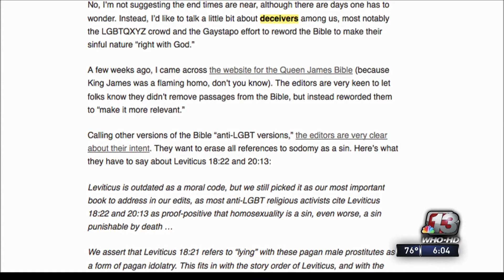Tolerance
Fired by the Tolerance Lobby